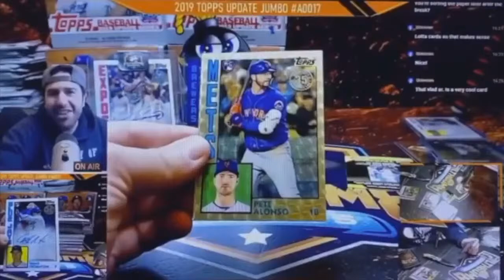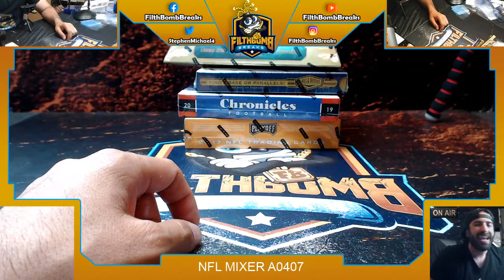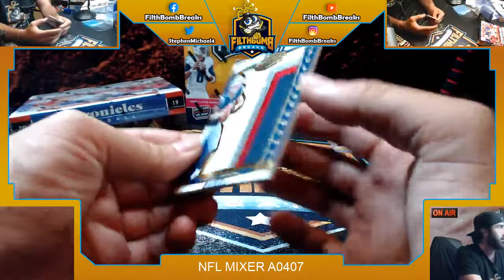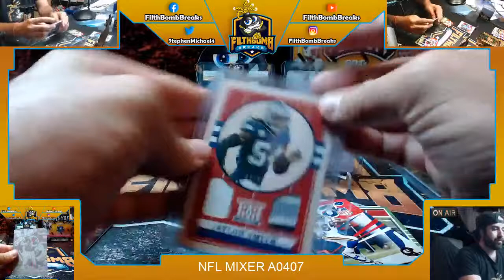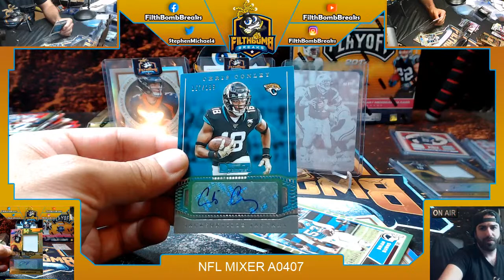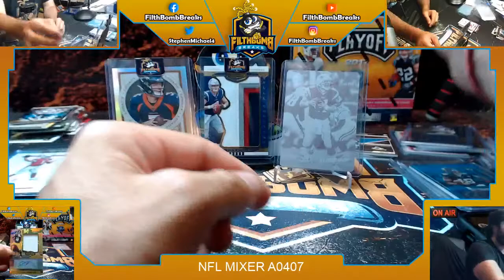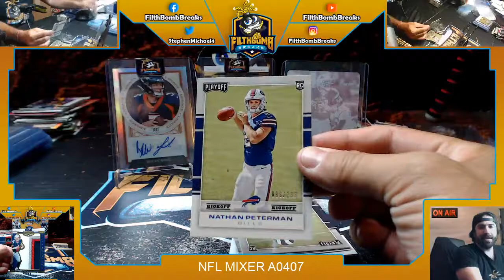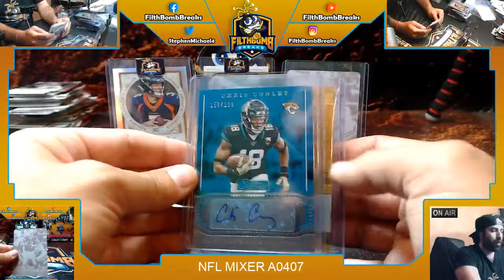NFL MIXER A0407